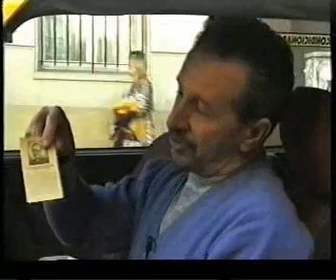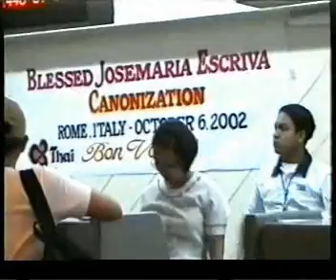san Josemaría Escrivá(05)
Aspectos de la vida i enseñanzas de san Josemaría Escrivá, Fundador del Opus Dei